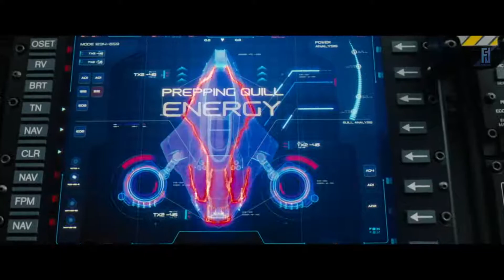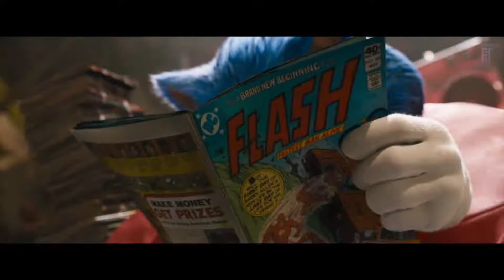SONIC THE HEDGEHOG All Clips & Trailer (2020)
SONIC THE HEDGEHOG All Clips & Trailer (2020) Action, Adventure Movie HD

Based on the global blockbuster videogame franchise from Sega, SONIC THE HEDGEHOG tells the story of the world’s speediest hedgehog as he embraces his new home on Earth. In this live-action adventure comedy, Sonic and his new best friend Tom (James Marsden) team up to defend the planet from the evil genius Dr. Robotnik (Jim Carrey) and his plans for world domination. The family-friendly film also stars Tika Sumpter and Ben Schwartz as the voice of Sonic.